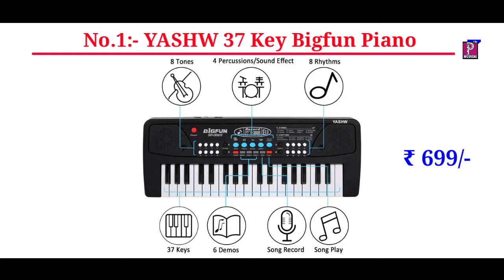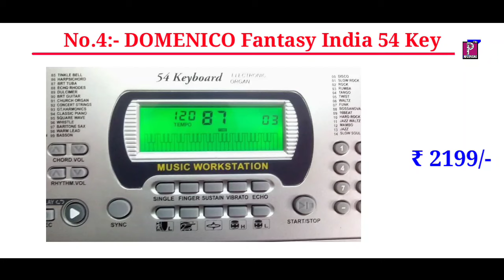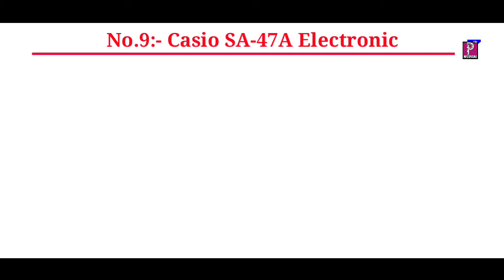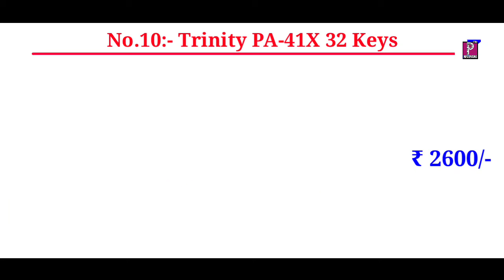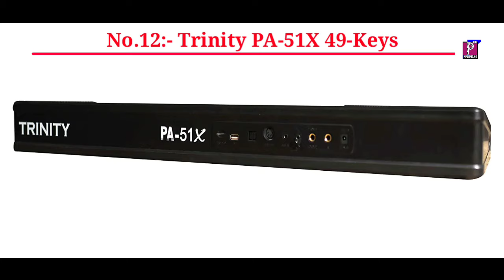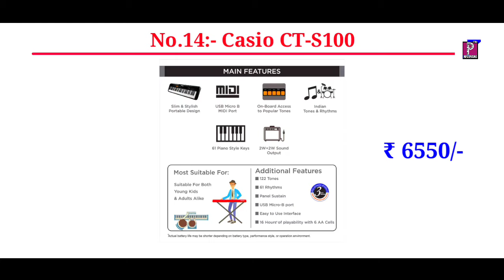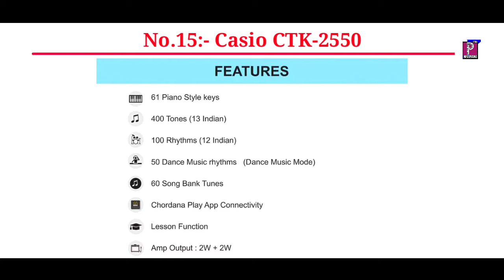Best Piano Keyboard Under 7000 |Piano Keyboard In Cheap Price | Best Piano Keyboard Beginnings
1▶️-YASHW 37 Key Bigfun Piano Keyboard

2▶️-Maha Laxmi 49 Key Electronic Piano Keyboard

3▶️-54 Keys Electronic and Musical Keyboard

4▶️-DOMENICO Fantasy India 54 Key Electronic Piano with LCD Display

5▶️-Beston® 61 Keys Bigfun Electronic Piano Keyboard

6▶️-DOMENICO 61 Keys LED Display Piano Keyboard

7▶️-YAMAHA PSS-F30 37-Key

8▶️-Casio SA-78 44 Mini Keys Mini Keyboard

9▶️- Casio SA-47A Electronic Keyboard, Black (32 Keys)

10▶️-Trinity PA-41X 32 Keys Electronic Keyboard

11▶️-Juarez Octavé JRK66

12▶️-Trinity PA-51X 49-Keys

13▶️- Casio CTK-24

14▶️-Casio CT-S100:-

15▶️-Casio CTK-2550:-